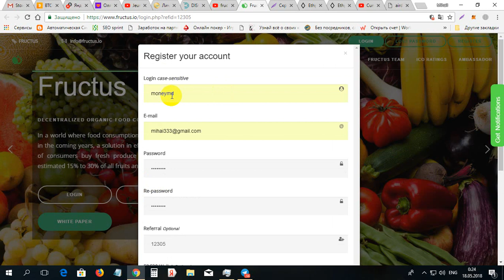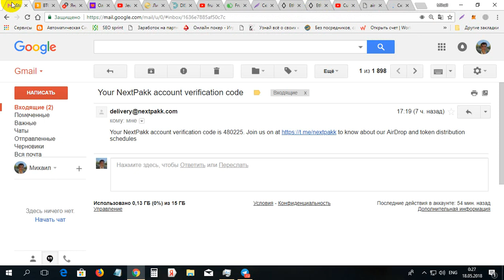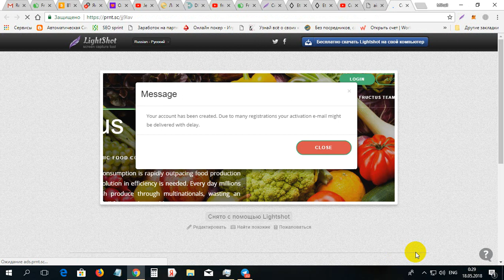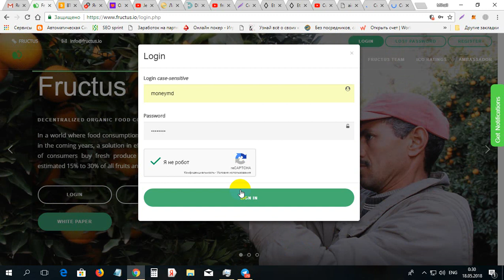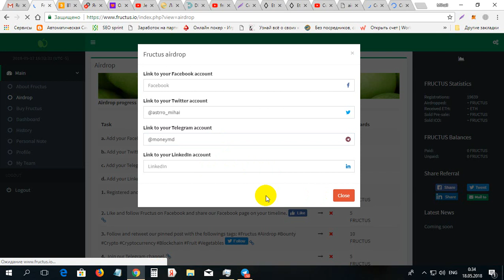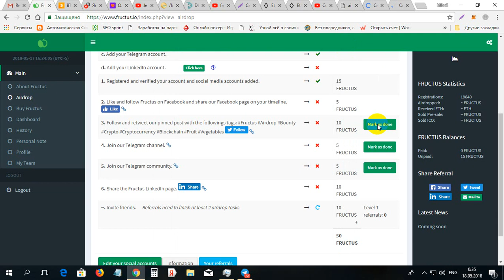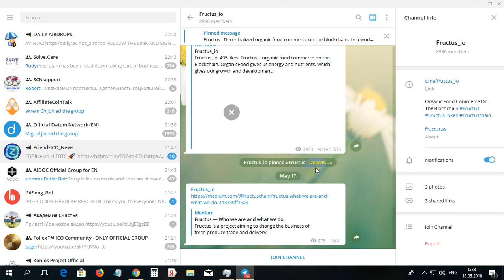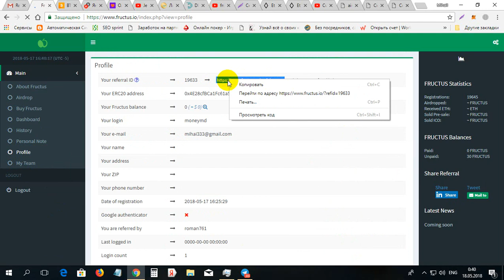Cum de adunat 50 monede FRUCTUS gratis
Cum de adunat 50 monede FRUCTUS gratis. Pentru inregistrare la FRUCTUS folosim linkul dat